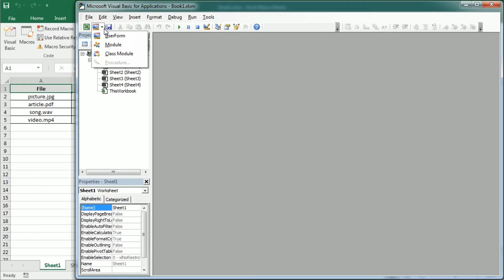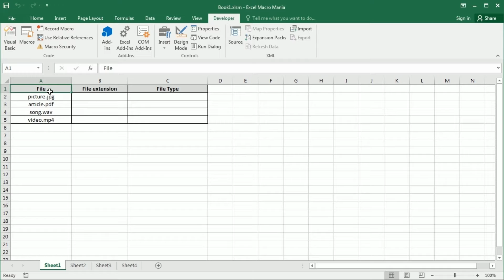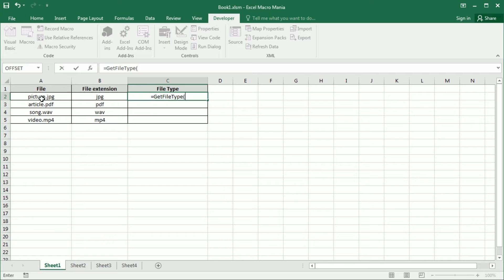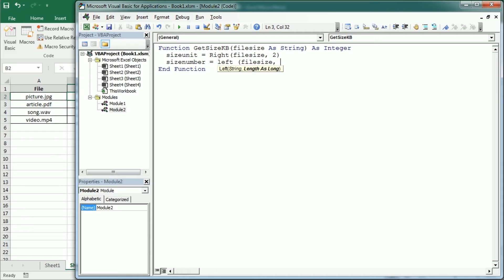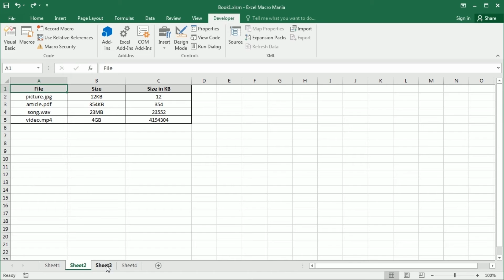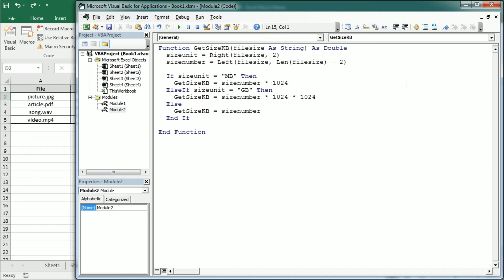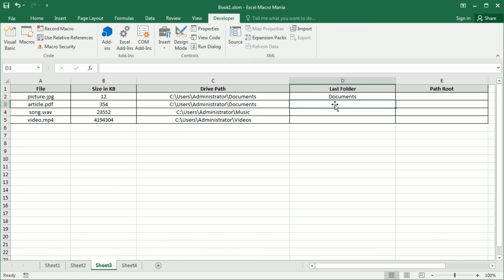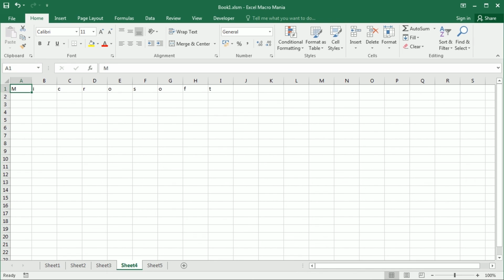Excel VBA Functions: LEFT, MID, RIGHT, LEN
Welcome to Excel VBA Functions Series. In this video we see the string functions LEFT, MID, RIGHT, and LEN. These work similarly as their equivalent worksheet functions. But we can do much more with them in Excel VBA. In this video we see several useful examples where these string functions can help work with text in Excel. The MID function for example can help loop through characters in a string. This is the principle used to generate word search puzzles in Excel that we covered in this other video

Find more content and numerous macro examples and other Excel VBA learning materials in the Excel Macro Class blog under the direct

And yet, if you want more, you can find various Excel templates, dashboards, and applications of different nature in the other blogs of the Excel Macro Mania saga: